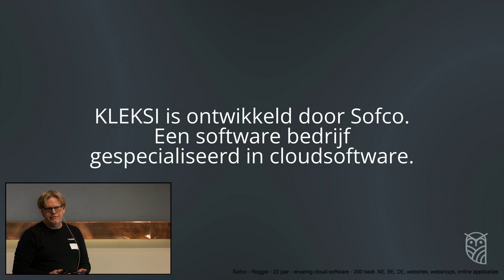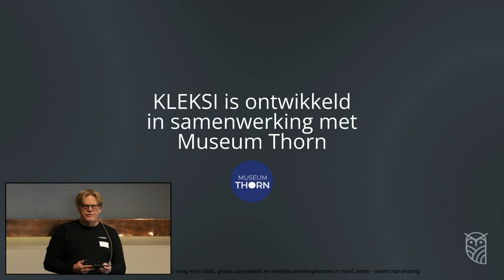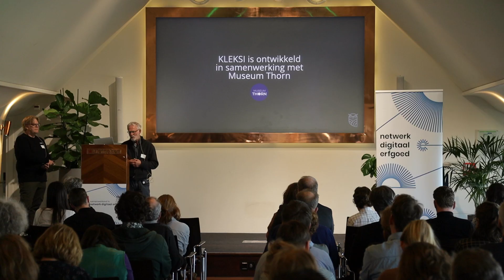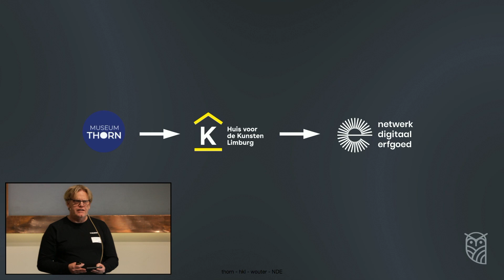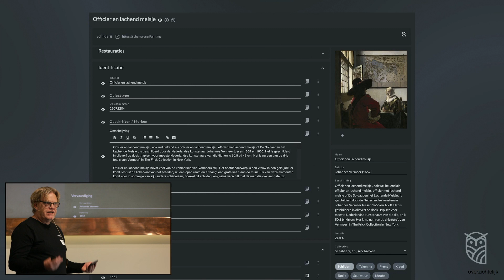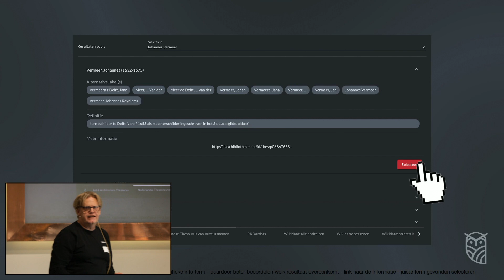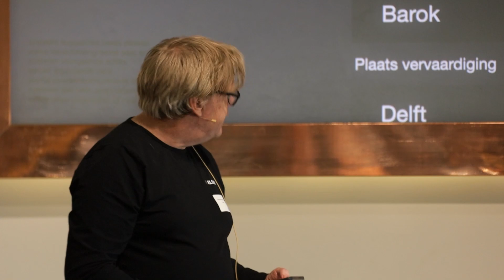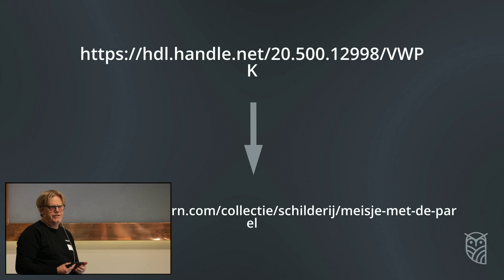Collectieregistratiesystemen en LOD 5/8 - Kleksi/Museum Thorn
Op 21 maart 2022 vond de bijeenkomst 'Alles over collectieregistratiesystemen en linked open data plaats'. Leveranciers en gebruikers van verschillende collectieregistratiesystemen lieten zien hoe zij werken met Linked Open Data, het NDE Datasetregister en het Termennetwerk - om erfgoed te verbinden en beter zichtbaar te maken.